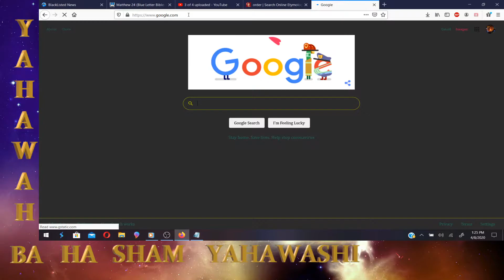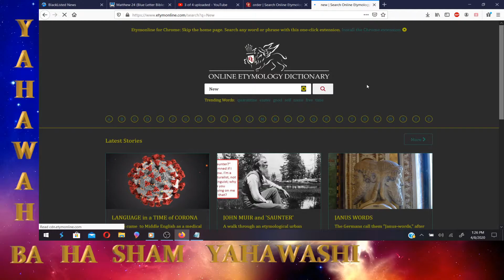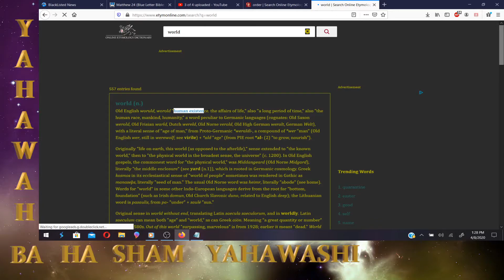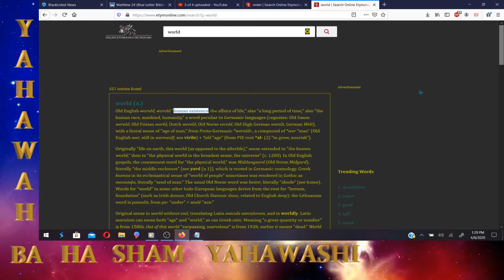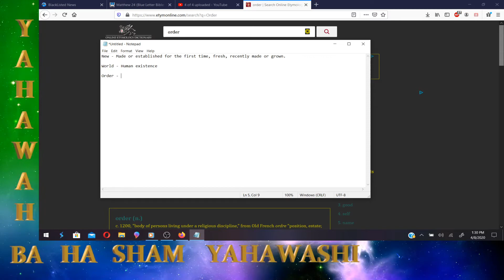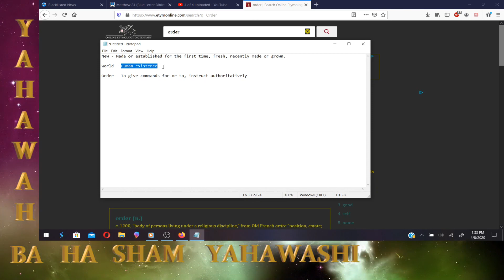Breaking down the Phrase "New World Oder" and what it really means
(New World Order) What do the so called elites really mean by this Phrase?